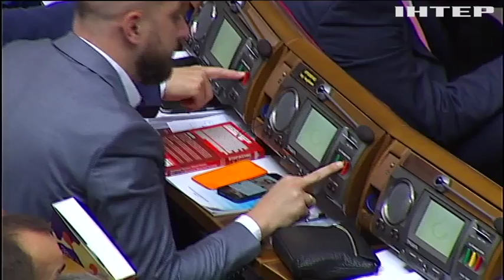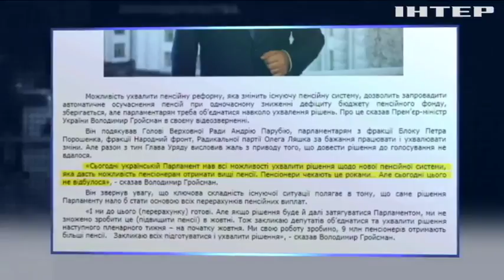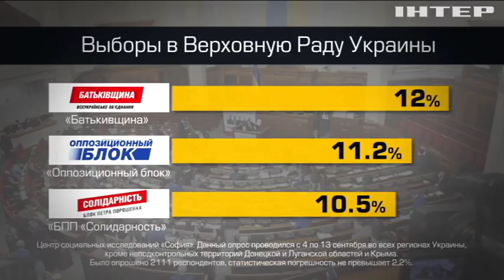"Подробности недели": когда Верховная Рада примет пенсионную реформу